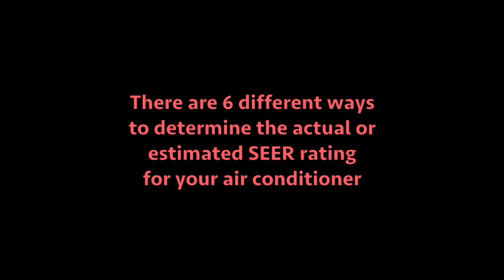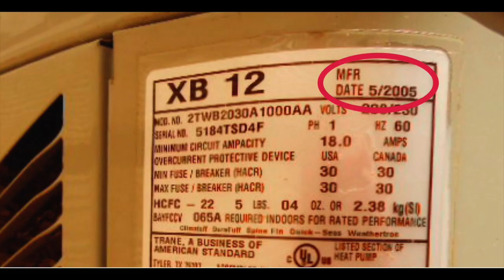How can I find out the SEER of my airconditioner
To learn more about the heating and air conditioning systems of a house, go to our home inspection blog at:
Find answers there from professional home inspectors to the most-often-asked home buying questions, along with inspection checklists and tips to help you avoid making costly mistakes.